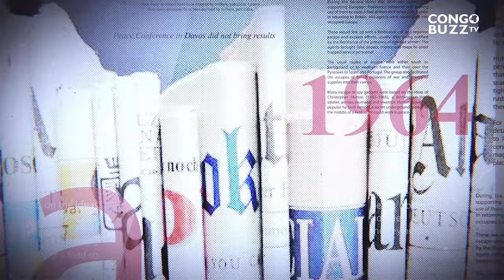GRANDE TRIBUNE|19 02 2024| FREDDY MULUMBA ET JP KAMBILA DÉMONTRENT LA COMPLICE ENTRe